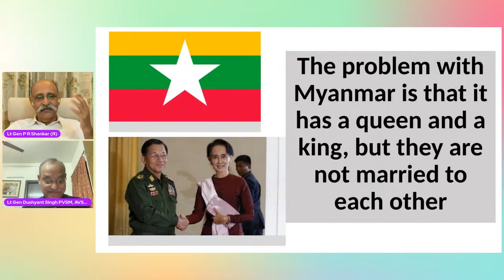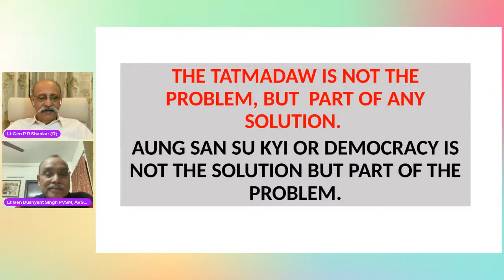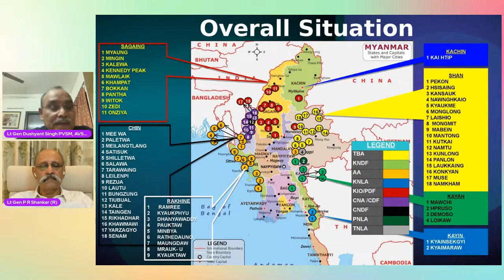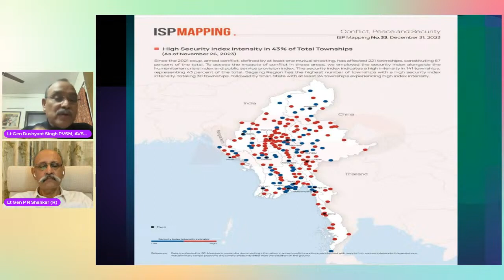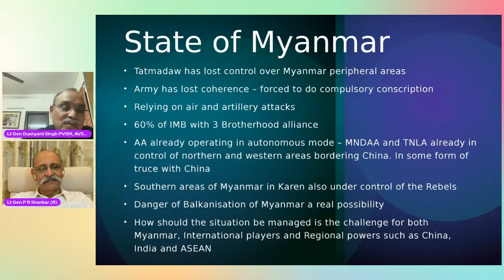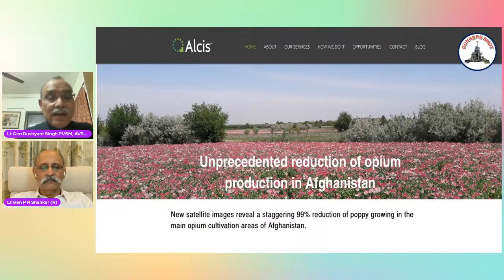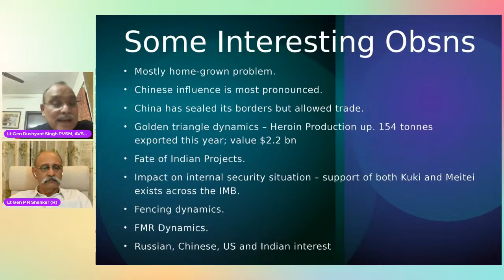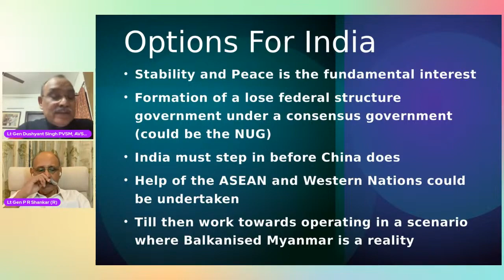Gunners Shot Clips : Myanmar In Eternal Conflict / Lt Gen Dushyant Singh (R)/Lt Gen P R Shankar (R)